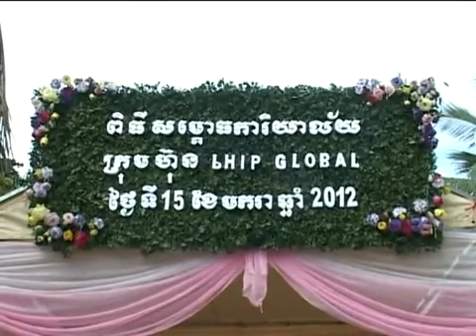bHIP Cambodia Launching Office Bayon TV Thea Sochet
bHIP Global Cambodia is biggest Network Marketing company in Cambodia and highest Marketing plan, just last 6 months bHIP Cambodia can spread members thousands people in system, bHIP Cambodia is the first company that sale product direct online in Cambodia and the top company that generate money via online, we are the first and number # 1 in Cambodia to bring new and high technology system with Global Software System (30,000,000 USD in 7 years designed)  , we have automatically Website generate money with Online store, E- store, e-commerce system, marketing website, Affiliate program, back office, best  management system automatically just click or copy and paste generate money, and so many more. Now it is time for us to generate money while we still sleeping but we earning money from the Globe

as my experience in this company about A year, i am so happy and proud to see this system is great and really make real money. I am the top leader and earner of bHIP Cambodia.

Tel: (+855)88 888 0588, (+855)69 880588 and (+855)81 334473